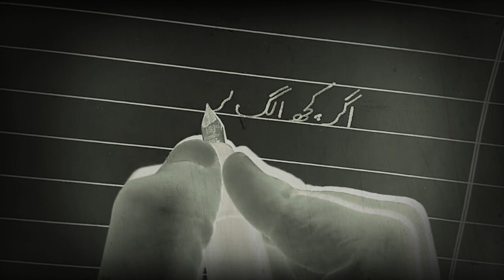Motivational / Inspirational quote in Urdu, hand written | WhatsApp status | Hand writing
hand written motivational and inspirational quote in urdu , whatsapp status